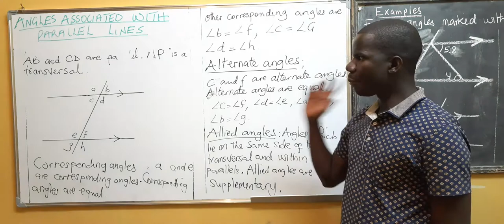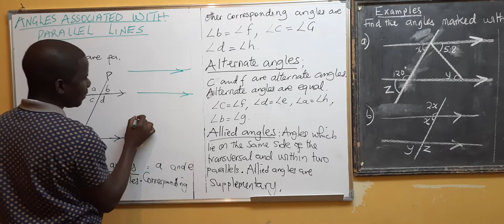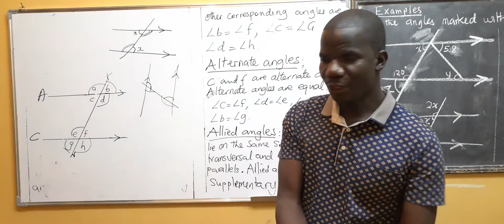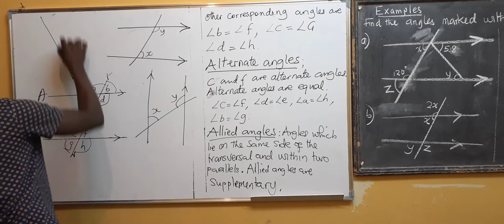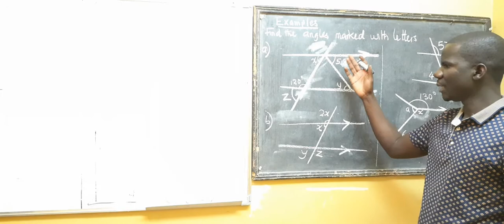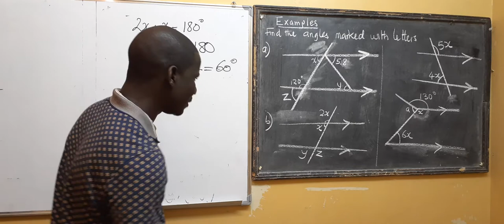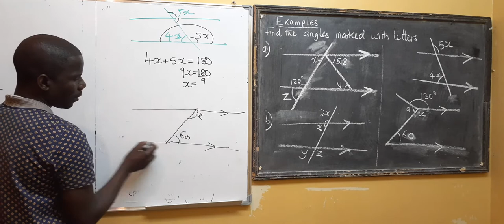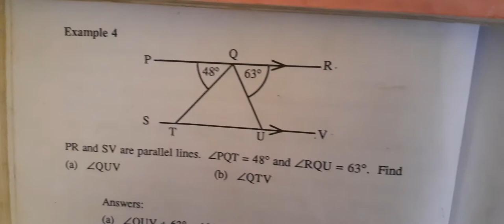LESSON 2 of 5; Angles associated with parallel lines- Grade 8